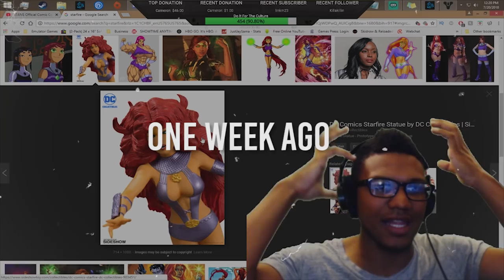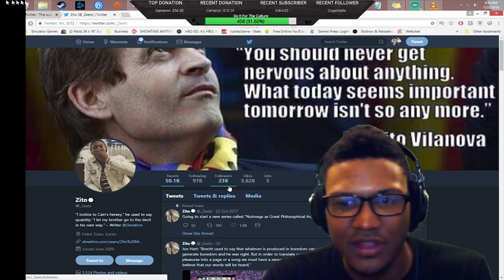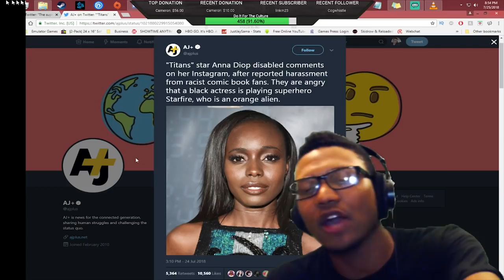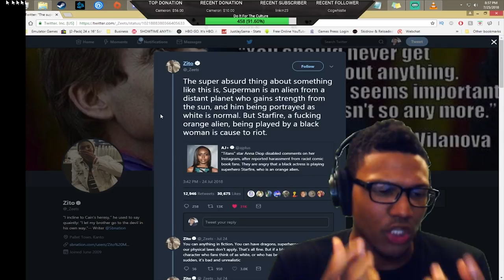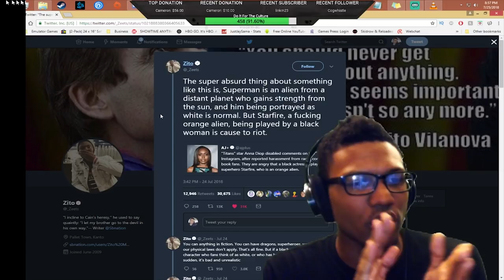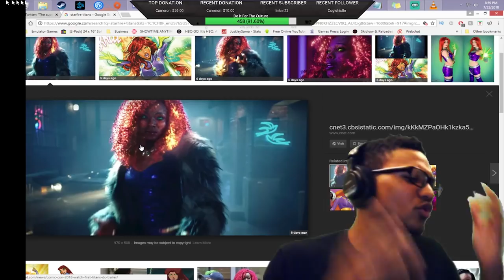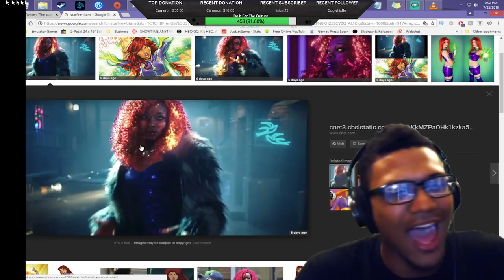Y'all Need to Leave STARFIRE ALONE! | Culture Clip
The fact that people are taking their hate for the Titans show out on a person who is just playing a character is although really disgusting but it’s also not surprising.